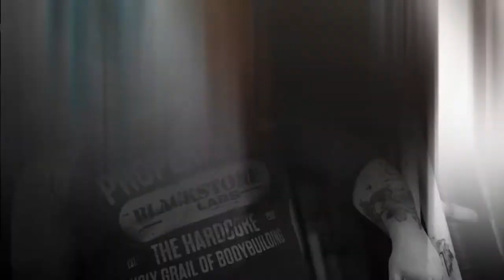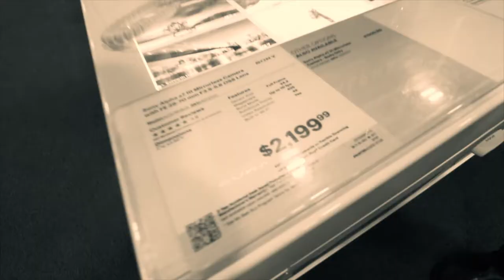The Take Over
Emmalee and I went out to spend some quality time together today. We went shopping and went out to lunch! She wanted to vlog so I had her do most of the work! She learned how to carry the camera and vlog in front of people. She even learned a little bit about transitions and editing!

Spice Beast: CRJ10
Some Fucking Beard Co: CRJ10
Blackstone Labs: CRJ_Productions
MOM Clothing: CRJ20

I do not own nor claim any rights to the music used in this video. Any rights and ownership are respectfully claimed by the artist.